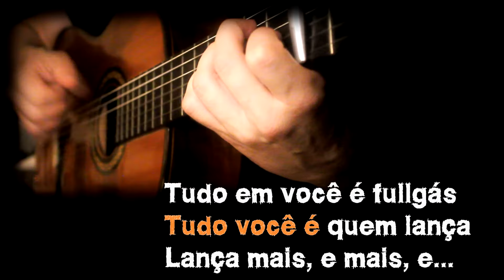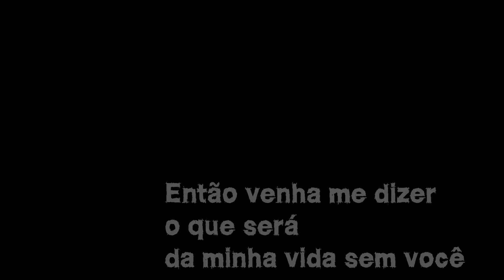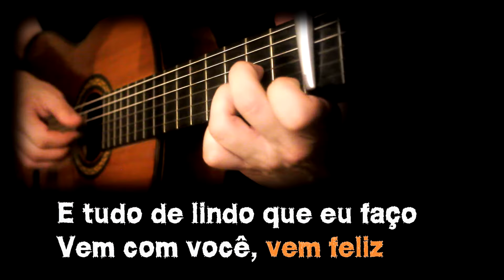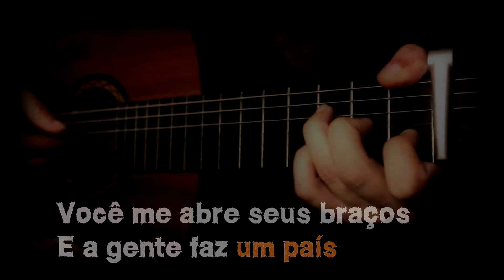Marina Lima - Fullgás - (Versão Luiz Caldas) - Karaokê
Karaokê Violão da música  Fullgás - Marina Lima (Versão Luiz Caldas)
Este Karaokê é feito com o  Violão instrumental com a Letra acompanhando na tela para cantar junto.

Tom: C#m

Letra
Fullgás
Marina Lima

Meu mundo você é quem faz
Música, letra e dança
Tudo em você é full gás
Tudo você é quem lança
Lança mais e mais e
Só vou te contar um segredo
Não nada
Nada de mal nos alcança
Pois tendo você meu brinquedo
Nada machuca, nem cansa

Então venha me dizer
O que será
Da minha vida
Sem você

Noites de frio
Dia não há
E um mundo estranho
Pra me segurar
Então onde quer que você vá
É lá, que eu vou estar
Amor esperto
Tão bom te amar

E tudo de lindo que eu faço
É, vem com você, vem feliz
Você me abre seus braços
E a gente faz um país